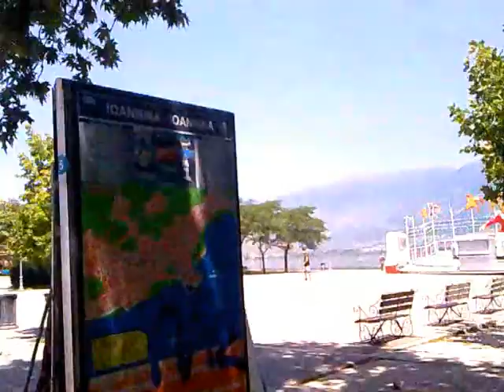Λίμνη Ιωαννίνων Lake Ioannina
σε μια βάρκα για Λίμνη Ιωαννίνων. μουσική του Δημήτρη Σακαλή ("Το παπάκι")

Taking a boat ride on Lake Ioannina to Pamvotis Island, looking at the lake, the town, the island and Mount Mitsikeli. Music: "To Pipiko" by Dimitris Sakalis.